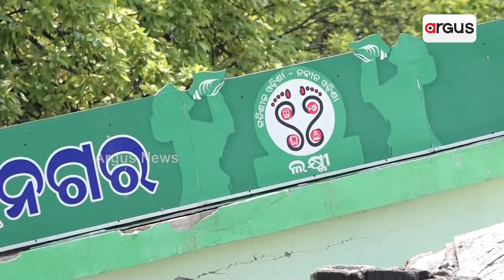ଲକ୍ଷ୍ମୀ ବସ ରହିବା ପାଇଁ ନିର୍ମାଣ ହୋଇଥିବା ବସ ଷ୍ଟପ ନିର୍ମାଣରେ ଦୁର୍ନୀତି || Laxmi Busstop Corruption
ଲକ୍ଷ୍ମୀ ବସ ରହିବା ପାଇଁ ନିର୍ମାଣ ହୋଇଥିବା ବସ ଷ୍ଟପ ନିର୍ମାଣରେ ଦୁର୍ନୀତି । ଲକ୍ଷ୍ମୀ ବସ ଯୋଜନାକୁ ବର୍ଷେ ପୁରି ନଥିବାବେଳେ ନିର୍ମାଣ ହୋଇଥିବା ବସ ଷ୍ଟପ ଭାଙ୍ଗି ପଡ଼ିଛି । ଦେବଗଡ଼ ଜିଲ୍ଲାରୁ ଆସିଲା ଦୁର୍ନୀତିର ଚିତ୍ର ।